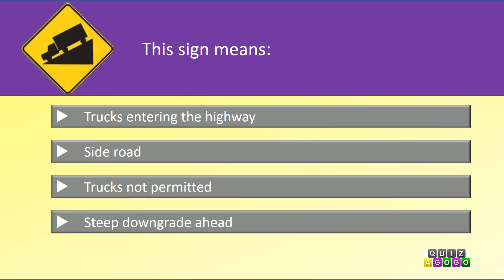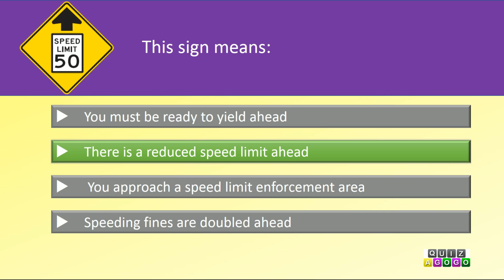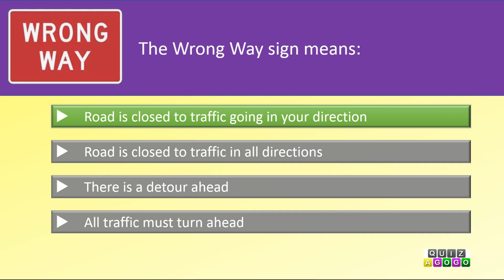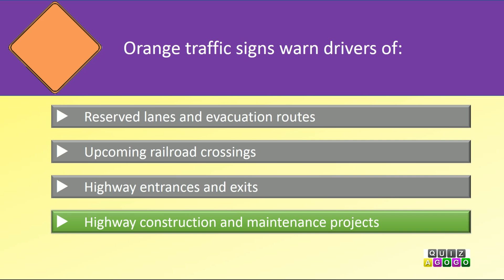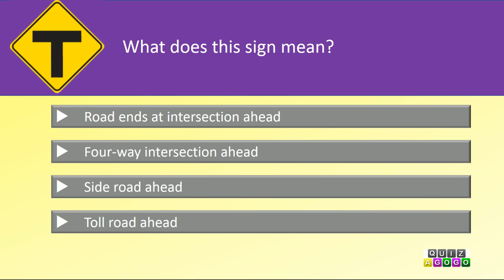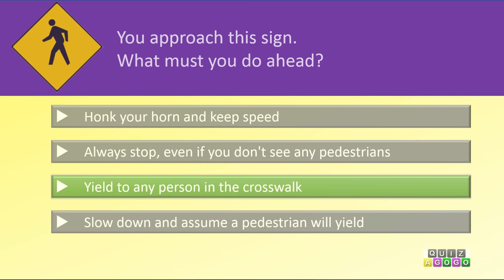Indiana BMV Road Signs Test - No. 2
This is the 2nd permit practice video from quizagogo.com. It has 16 additional BMV questions about Indiana traffic signs. Permit questions on the real Indiana BMV written test are sometimes worded a little differently, but meanings and content are the same as in this video.

The road signs you need to know for your test are described in the official Driver's Manual, published by Indiana Bureau of Motor Vehicles (BMV). Understanding these signs is necessary to get an Indiana instruction permit. You must learn how colors, shapes, written messages and symbols are used on these signs.

The official Indiana driving exam has of 16 signs and 34 questions about rules, of which you can only miss two signs and six rules questions to pass.

If you fail your knowledge exam, you must wait until the next day to attempt the test again.

The video shows a sign, and then reveals the correct answer after approximately 20 seconds. If you need more time to think before coming up with your own answer, just slow down the video. - the most complete U.S. road sign test online.

To successfully pass your Indiana permit exam, we recommend you to check out our videos and take online practice tests This will help you pass the written knowledge test with ease.  Studies show that after taking 20 permit practice tests, your chances to pass the real exam have increased by almost 50%.

On the day of your exam, it will feel like you have seen all questions beforehand.

Take a first step today. Sit back, relax, and watch the video.

Remember, you are responsible for knowing all road signs when you are driving on public roads - even the ones that are not mentioned in the BMV driver's manual. Therefore, it may be a good idea to take some online road sign quizzes to cover even more signs.

Why wait? Try it for yourself and good luck with your exam!